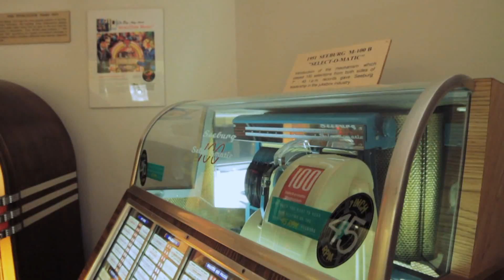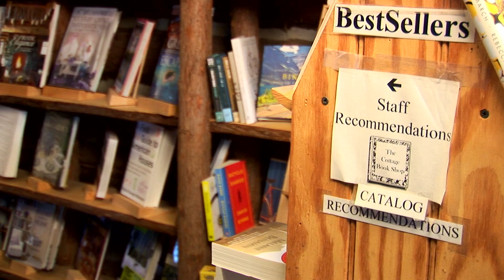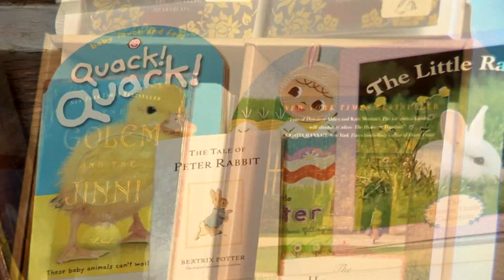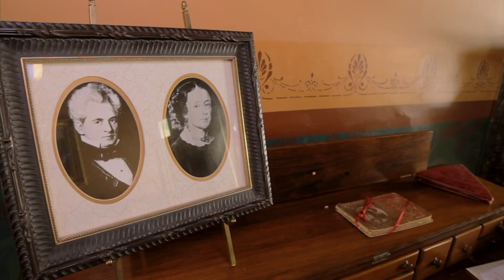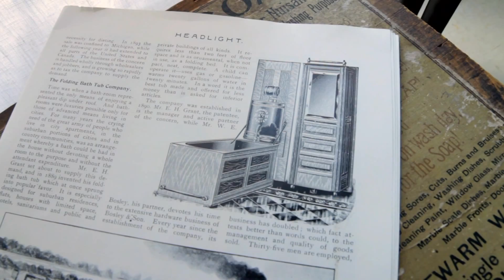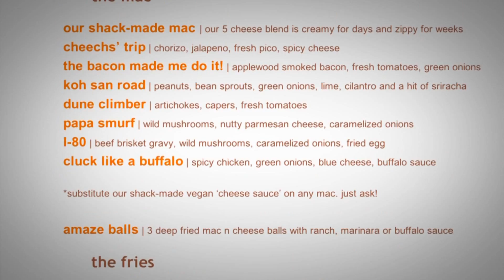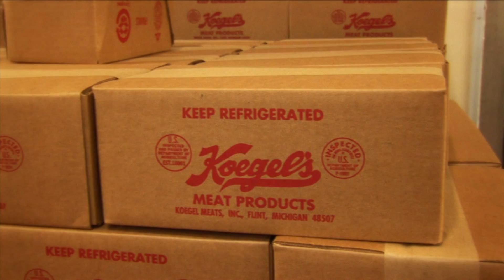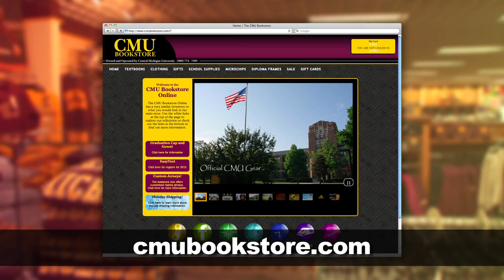Destination Michigan 505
In this episode, we'll explore the Cottage Book Shop in Glen Arbor, meet Lansing's Great American Fierce Beard Organization, and learn the historical side of Marshall while visiting the Honolulu House. Plus, we'll head to Detroit for some street food at The Mac Shack, and Bob Garner takes us on a tour of Koegel's Meats in Flint.